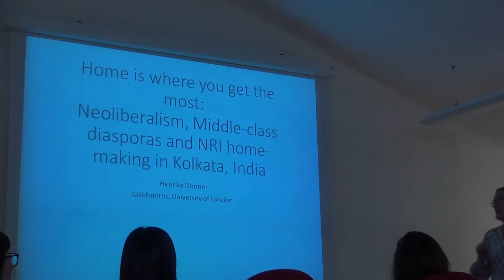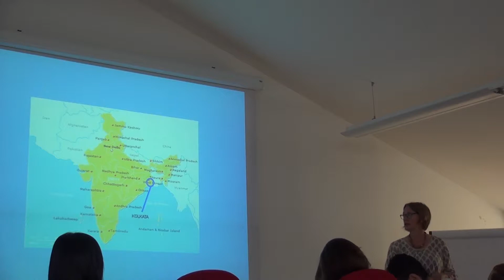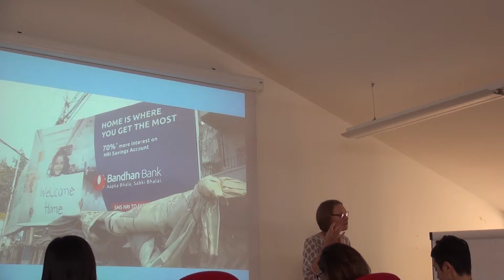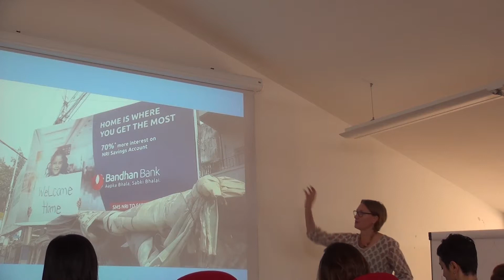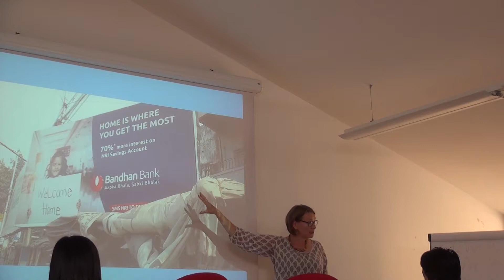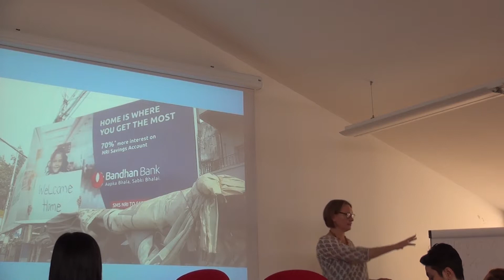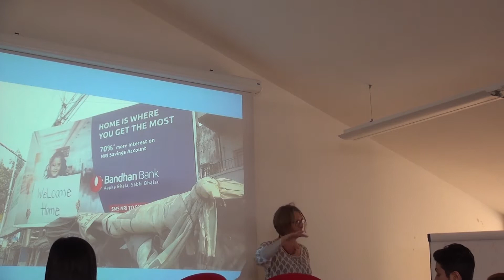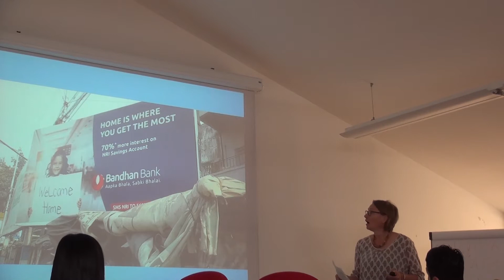HENRIKE DONNER: "HOME IS WHERE YOU GET THE MOST": INVESTIGATING NRI HOMEMAKING IN KOLKATA, INDIA"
In this presentation Henrike Donner, an anthropologist at Goldsmith, University of London, investigates the significance of transnational housing investments and of "second homes" among non-resident Indians (NRI), drawing on her extended fieldwork experience in Kolkata, India. Recent decades have seen urban restructuring on an unprecedented scale, which caters to middle-class customers and their lifestyles and in particular to the much coveted non-resident Indians. In Kolkata as elsewhere, a sizeable number of such investors are senior citizens, who purchased flats as second homes. This talk traces the commonalities between some of their families, their particular ways of making homes in the city, and the ways their transnational lives produce distinct lifestyles between the nods of regimes of care, class-based consumption and kinship and a deliberate NRI style infused with neoliberal ideology.

September 14, 2018: Henrike Donner (Goldsmith College): “Home is where you get the most”: Neoliberalism, middle-class diaspora and NRI home-making in Kolkata, India"